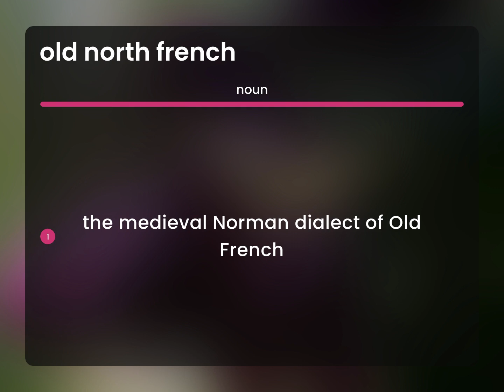Old north french • OLD NORTH FRENCH definition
Definition of OLD NORTH FRENCH

Susan Miller (2023, March 6.) What is Old north french meaning?